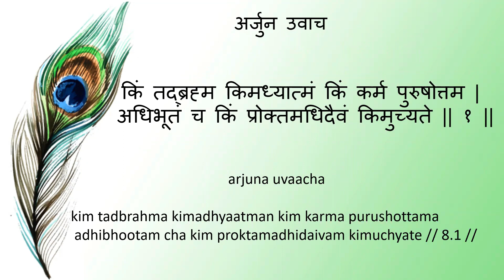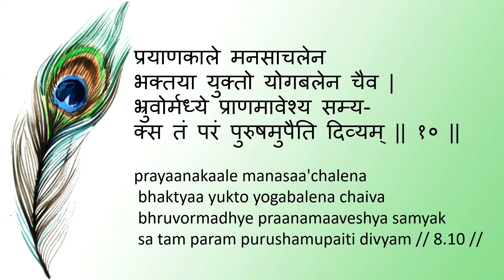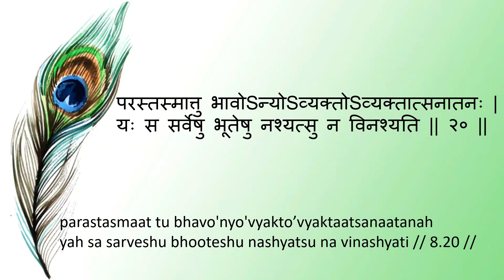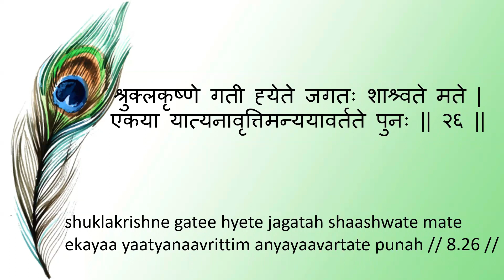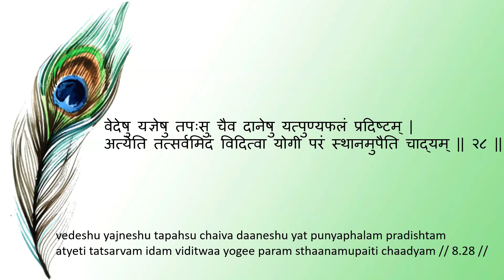Srimad Bhagwat Geeta shlokas chanting ,, Chapter 8, Adhyay 8, AKSHARBRAHMA YOGA,अक्षर ब्रह्म योग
Bhagwat Geeta Chapter 8, Adhyay 8, Akshar Brahma yoga,
श्री मद भगवत गीता,   अक्षर ब्रह्म योग
संस्कृत पाठ
 Srimad bhagwad gita recitation